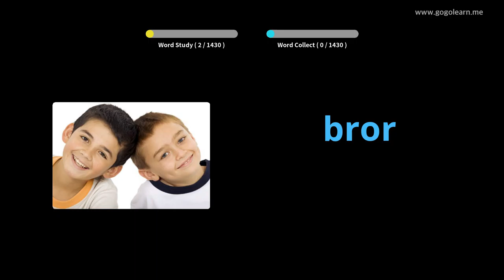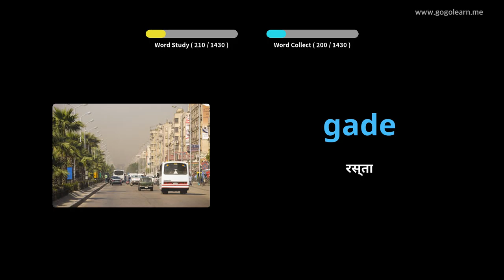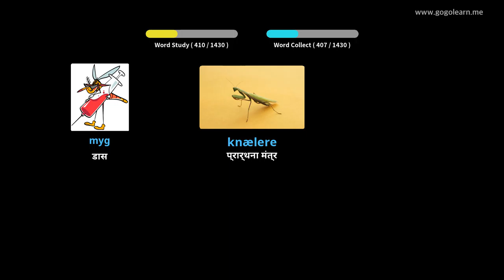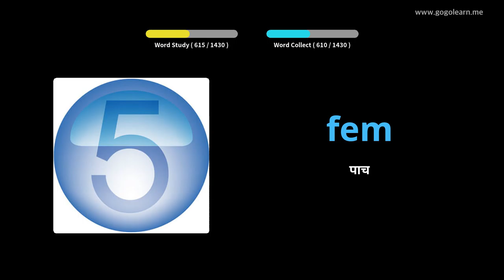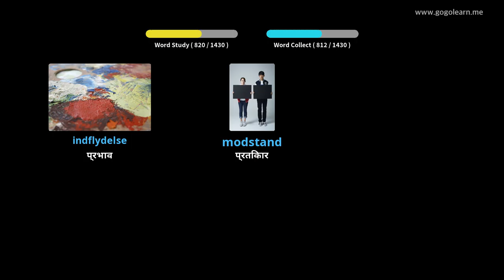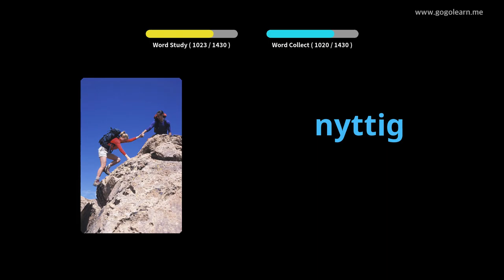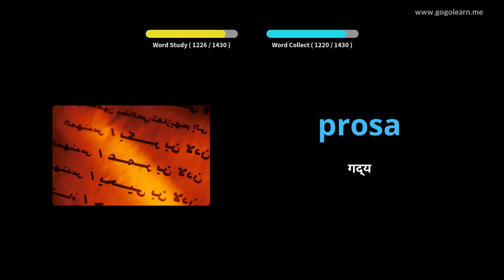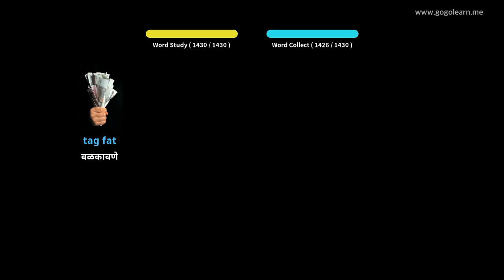डॅनिश शब्दसंग्रह मूलभूत |Golearn